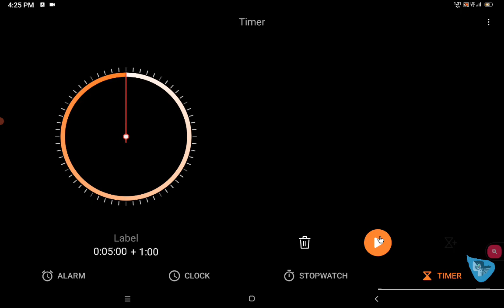Episode 371 5 Minute mineCrafts Hardcore Village Defense 4